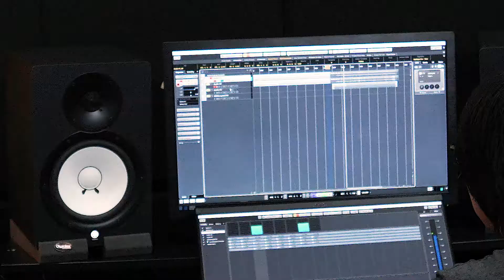Exclusive Interview With Jack Thammarat Part.1 | Musicians Around Asia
We had the chance to interview Jack Thammarat regarding his journey from a guitar enthusiast at a young age to becoming one of well known guitar players/musicians around the globe.

PS Truly apologise for some bad video quality but information shared will be entertaining.

Jack Thammarat